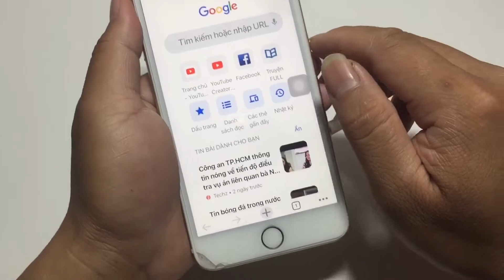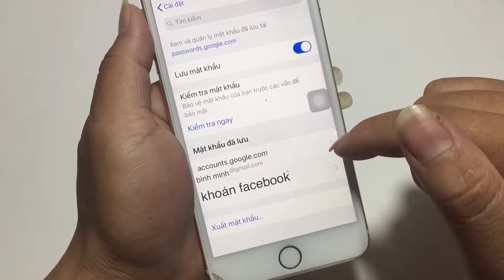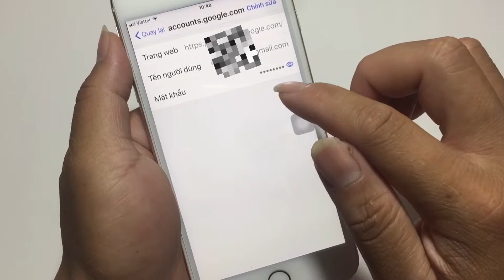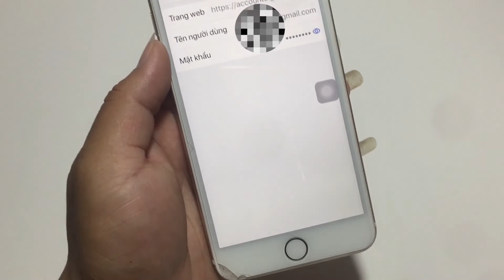Cách xem lại mật khẩu các ứng dụng trên điện thoại và máy tính mới nhất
Cách xem lại mật khẩu các ứng dụng trên điện thoại và máy tính mới nhất ! Vâng thưa các bạn ! Video trên mình xin hướng dẫn các bạn cách xem lại mật khẩu các ứng dụng Facebook , Zalo ... mà các bạn đã từng đăng nhập trên trình duyệt Chrome một cách đơn giản và hiệu quả nhất ! Giúp các bạn lấy lại được những mật khẩu mà chúng ta đã lâu rồi ko nhớ , quên giờ muốn vào lại ! Các bạn hãy làm theo hướng dẫn của mình nhé ! Chúc các bạn thành công !